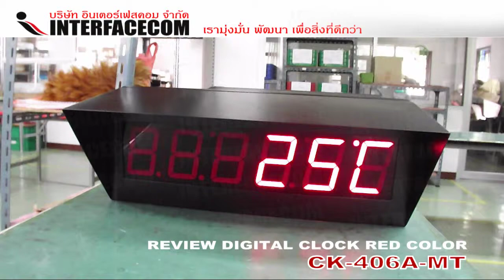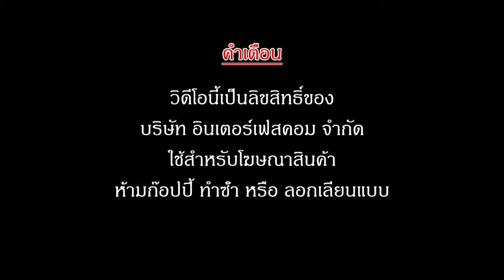DIGITAL CLOCK 406A-MT (METAL CASE)